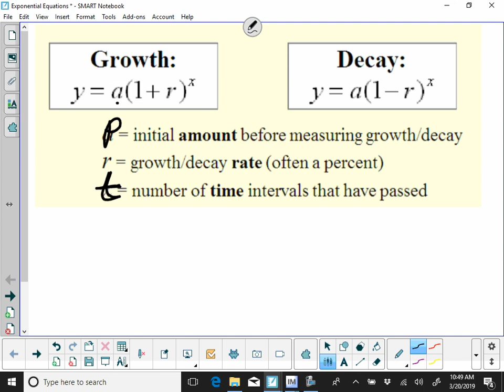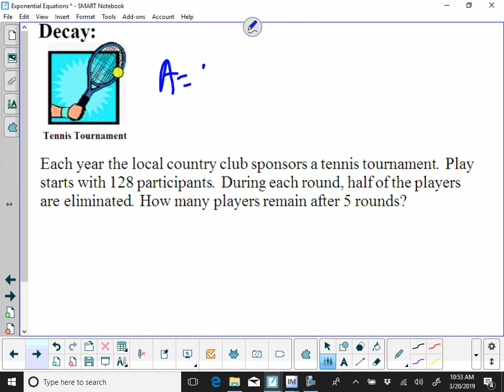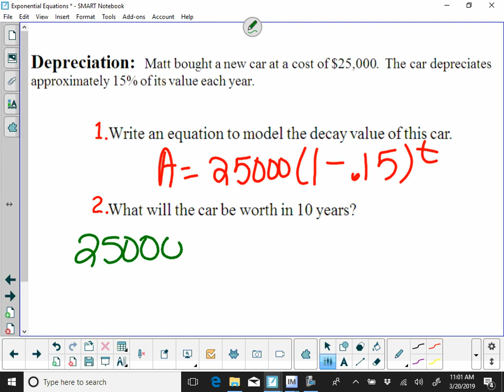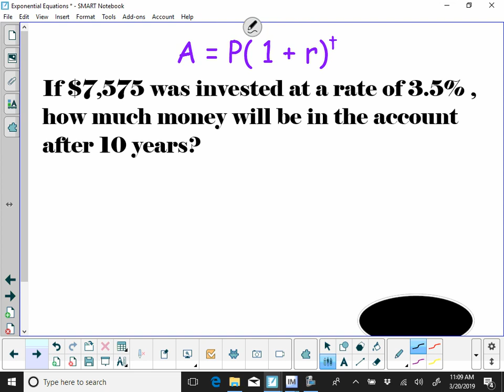Exponential Growth and decay #1